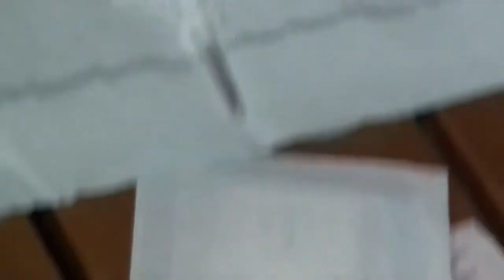Biohacking Palestra Eduardo Padilha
Palestra sobre Biohacking com  o Cientista Eduardo Padilha, realizada durante a V Steamcon na Vila de Paranapiacaba - Santo André-SP.